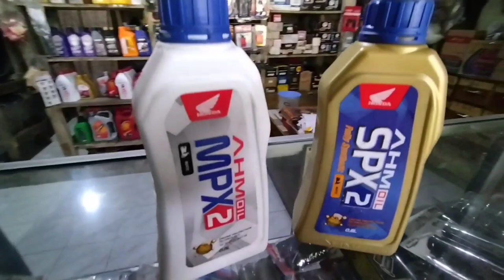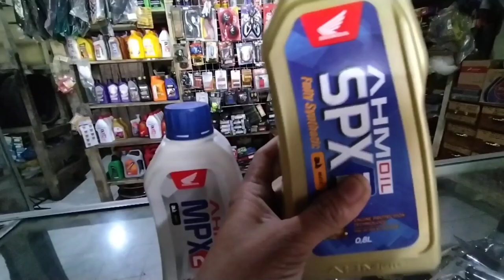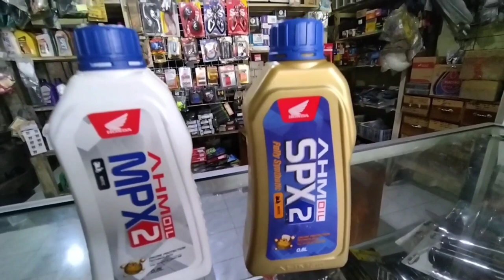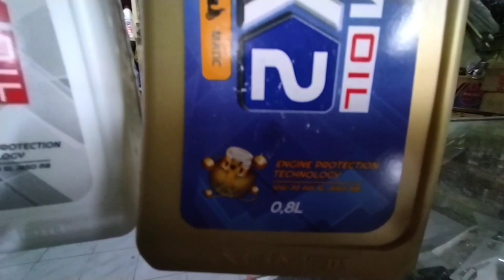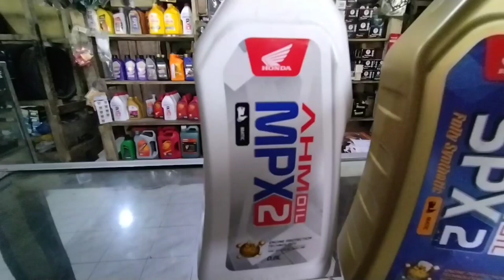PERBEDAAN OLI MPX 2 DAN SPX 2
dedenrahmats channel kali ini akan membahas perbedaan perbandingan antara oli mpx2 dan spx2
lebih bagus mana antara oli mpx2 dan spx2
dan apa pembeda antara keduanya dari harga dan kualitas meski sama-sama OEM pabrikan Honda
oke gaess daripada berlama-lama saksikan full di video dedenrahmats channel